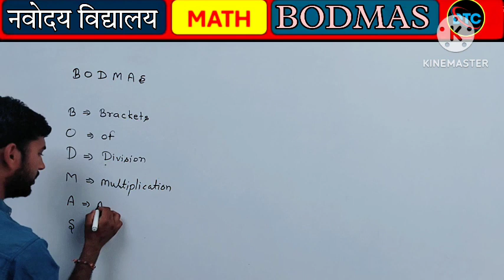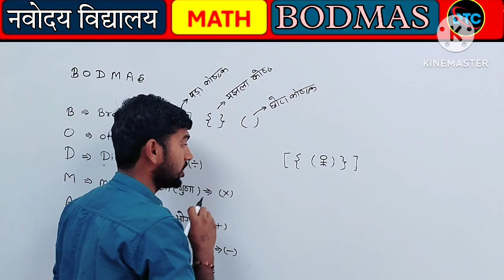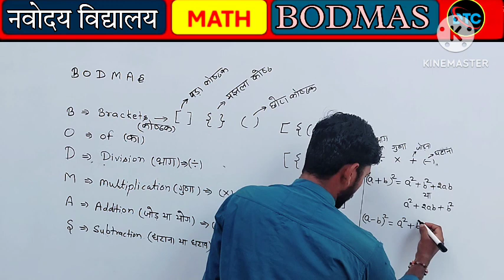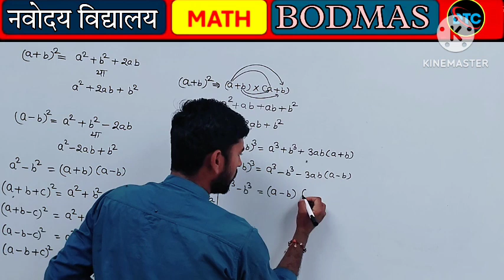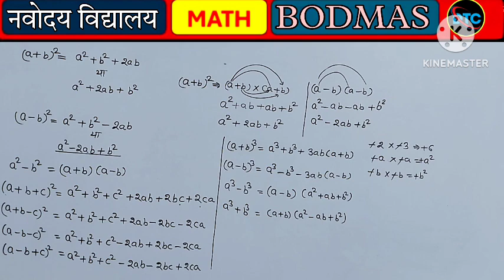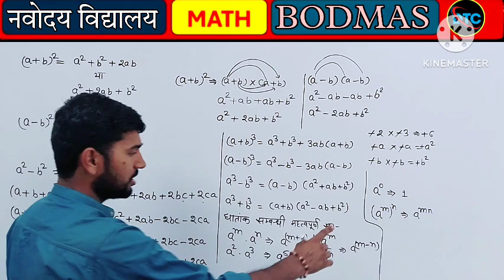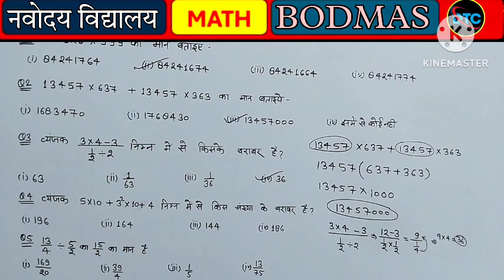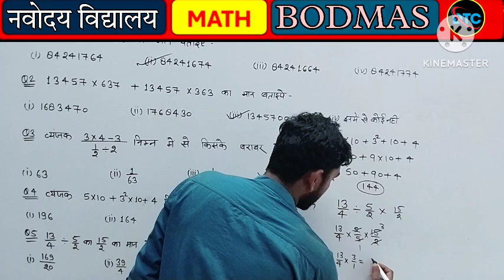Simplification Tricks for navoday Exam I सरलीकरण नवोदय परीक्षा //Magical Simplification Tricks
simplification tricks
maths trick
math tricks
calendar reasoning tricks
aditya ranjan
rankers gurukul
simplification short tricks
Simplification by aditya ranjan sir
नवोदय विद्यालय
jnvnavodaya maths online test
Simplification navodaya vidyalaya pariksha 2023
Navodaya vidyalaya pariksha 2025